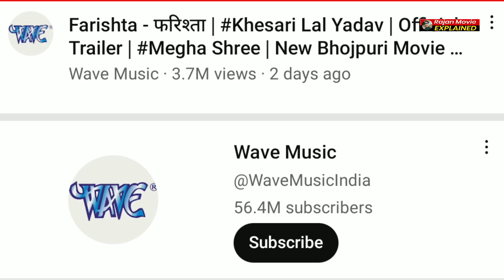कपिल शर्मा खेसारी लाल के फरिश्ता मूवी को देख कर क्या बोले ! Farishta Movie Reaction ? | Kapil Sharma